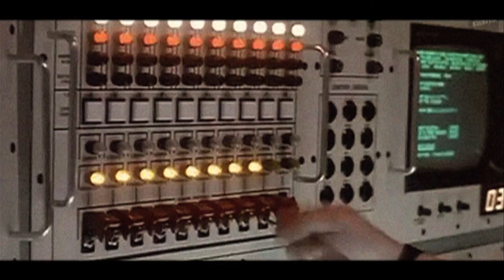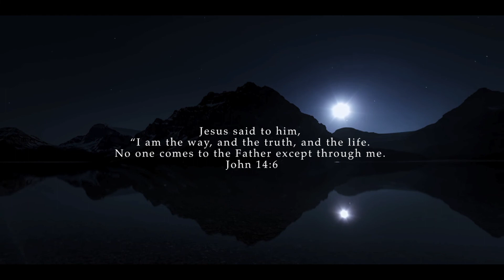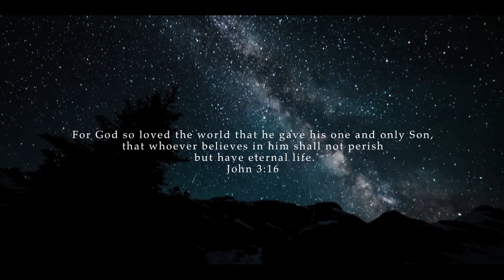If the Nukes Start Flying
Psalm 91
1He that dwelleth in the secret place of the most High shall abide under the shadow of the Almighty.

2I will say of the LORD, He is my refuge and my fortress: my God; in him will I trust.

3Surely he shall deliver thee from the snare of the fowler, and from the noisome pestilence.

4He shall cover thee with his feathers, and under his wings shalt thou trust: his truth shall be thy shield and buckler.

5Thou shalt not be afraid for the terror by night; nor for the arrow that flieth by day;

6Nor for the pestilence that walketh in darkness; nor for the destruction that wasteth at noonday.

7A thousand shall fall at thy side, and ten thousand at thy right hand; but it shall not come nigh thee.

8Only with thine eyes shalt thou behold and see the reward of the wicked.

9Because thou hast made the LORD, which is my refuge, even the most High, thy habitation;

10There shall no evil befall thee, neither shall any plague come nigh thy dwelling.

11For he shall give his angels charge over thee, to keep thee in all thy ways.

12They shall bear thee up in their hands, lest thou dash thy foot against a stone.

13Thou shalt tread upon the lion and adder: the young lion and the dragon shalt thou trample under feet.

14Because he hath set his love upon me, therefore will I deliver him: I will set him on high, because he hath known my name.

15He shall call upon me, and I will answer him: I will be with him in trouble; I will deliver him, and honour him.

16With long life will I satisfy him, and shew him my salvation.